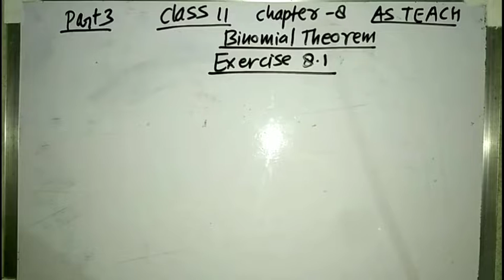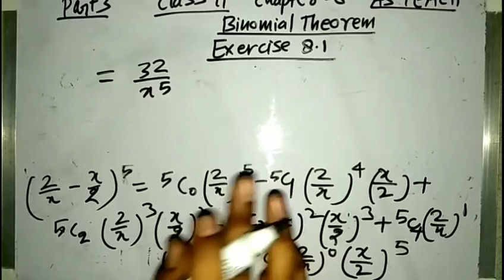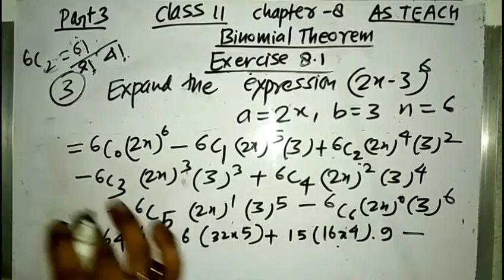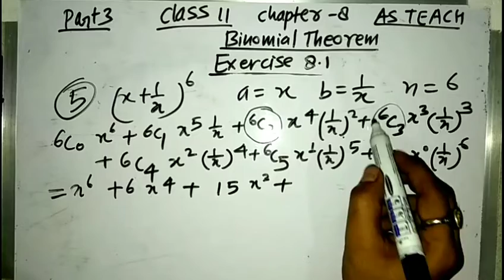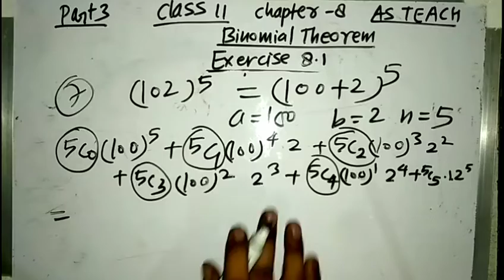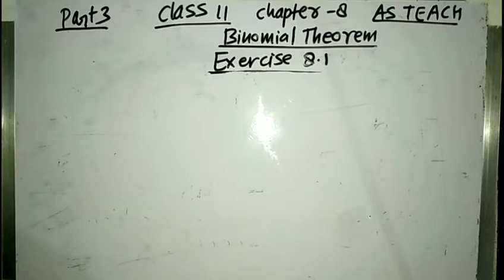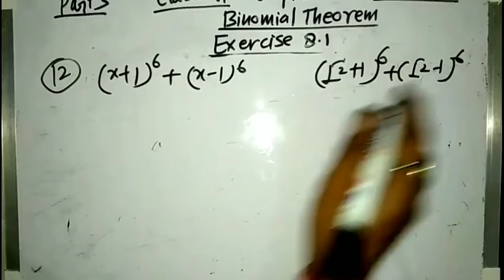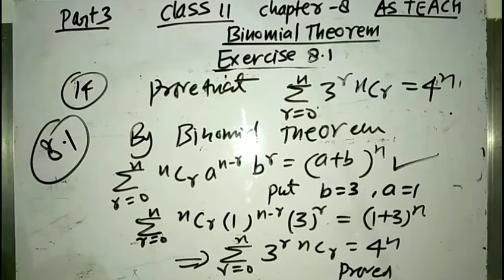Class 11 Mathematics part 3 ||chapter 8|| Binomial Theorem|| Solutions Exercise 8.1